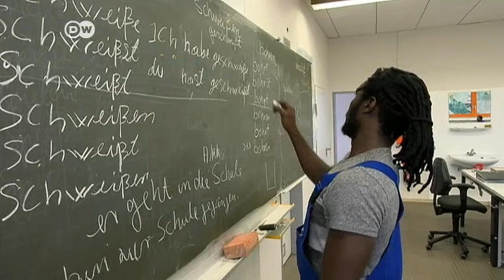German industry to do its bit for integration | DW Business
The captains of German industries are unconvinced by the government’s refugee policy. They see a lot of potential in the numbers of people entering the labor market but warn that language skills and qualifications cannot be bypassed.